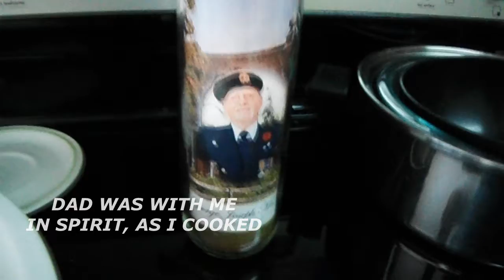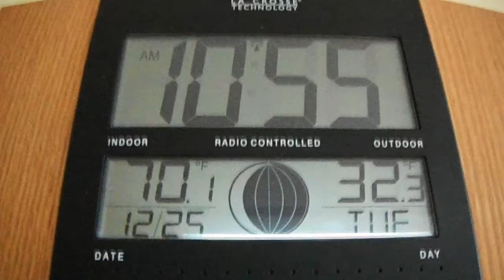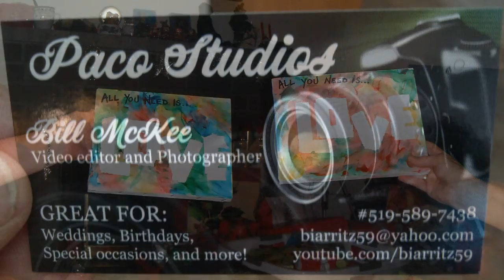McKee Family Christmas 2012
Pictures and video, of memories of McKee Christmas 2012. Bill and Lee's house.